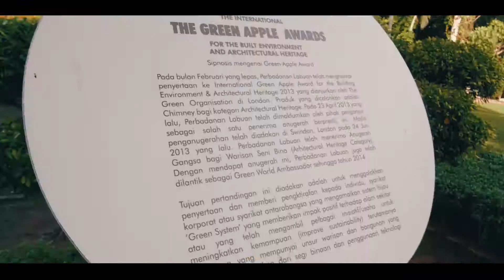Labuan - SAM KOLDER inspired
A day in Labun, Shot with my gh4+SLR magic 12mm.